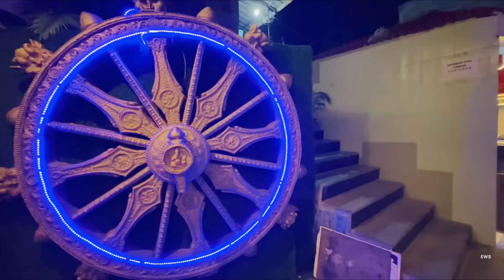Puri Hotel | Puri Hotels near Swargadwar Sea Beach | Puri Hotel Booking| পুরী হোটেল price & details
Puri Hotel | Puri Hotels near Swargadwar Sea Beach | Puri Hotel Booking | পুরী হোটেল price & all details 2023 | Cheapest Sea Facing in Puri | পুরী হোটেল বুকিং | Budget Hotels at Puri | Best Hotels in Puri | Puri Hotel Near Sea Beach | পুরীতে সস্তার হোটেল | পুরী

Love,
Sayantani❤️